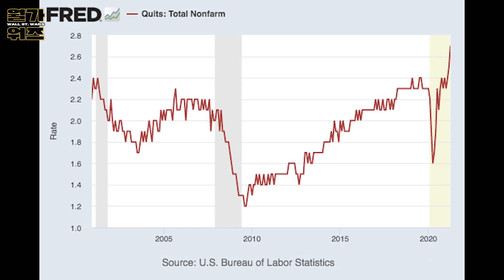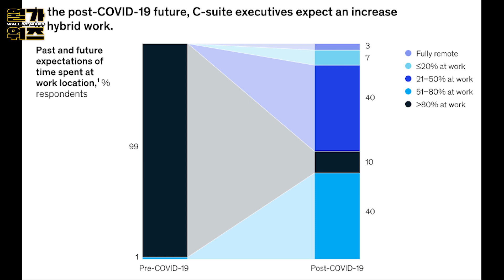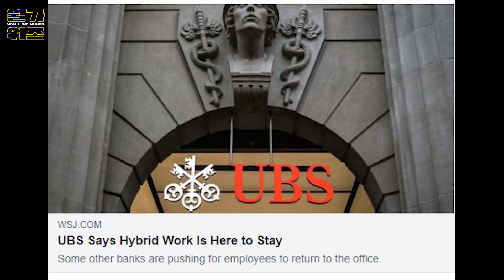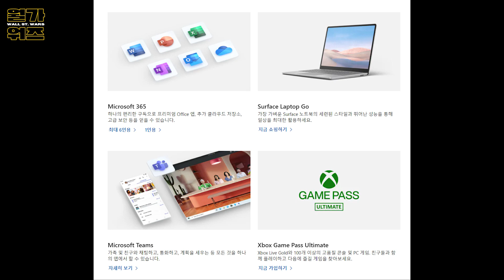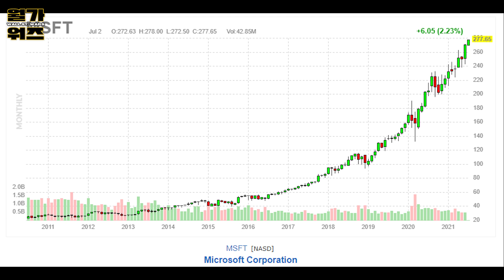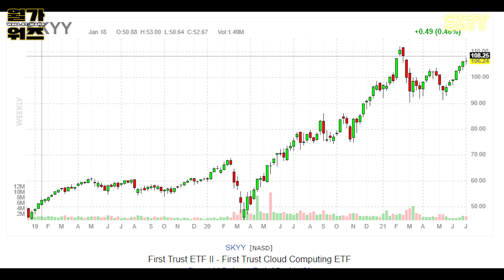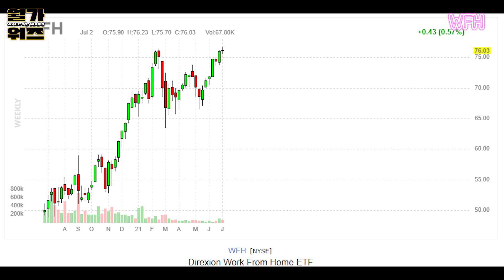(ft. 이항영) 하이브리드 경제 시대, 더욱 성장할 관련주는?[무따기 #21]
코로나 팬데믹 이후,
우리 삶의 방식은 큰 변화를 맞이했다.

여기저기서 이런 변화가 이제는 일상이 되었음을 뜻하는,
'뉴 노멀'에 대한 이야기가 곳곳에서 들려오고 있다.

이 '뉴 노멀'의 대표격이 바로 직접 근무와 재택근무의 혼합 형태인

'하이브리드 워킹'!

팬데믹으로 인해 화상 회의가 잦아지며 수혜주로 꼽힌 '줌'뿐만 아니라
클라우드와 관련한 여러가지 수혜주가 있다는데…

새로운 변화에 발맞춰 지금부터 주목해봐야 할 미국주식

☞이항영의 미국주식 무조건 따라하기!☜에서 정리해보자!

[종목만 보고싶으시다면?!]
SKYY 25:40

WFH 26:50

[템플릿 출처]
자막 : 라니LANi, 론박자막연구소, 손사부TV

[공지]
월가워즈는 1:1 카톡상담을 절대 안합니다
오직 유튜브에서만 만나실 수 있습니다:)